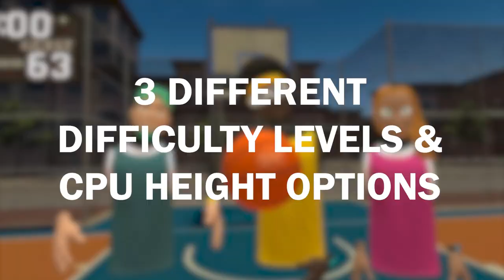Pickup Basketball VR Update! - 1v1 AI, Personal Stats & More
A new update with brand new improvements and features for Pickup Basketball VR has launched with 1v1 Computer AI, 3 Difficulty Modes, Ability to change height of Computer Opponent, Personal Stats Tracking, Training Court and more!